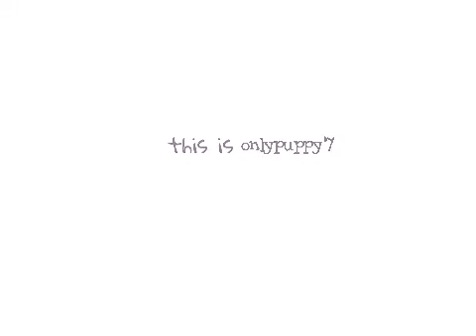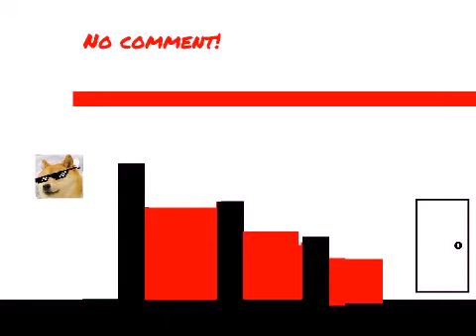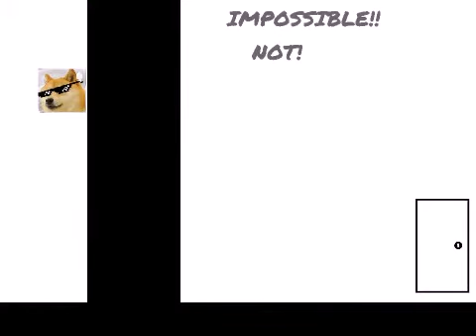The Doge Game | A Video Made For CookieTheDog 3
4 CookieTheDog 3